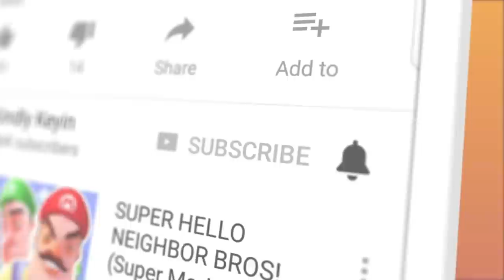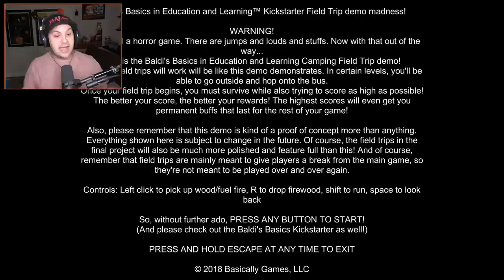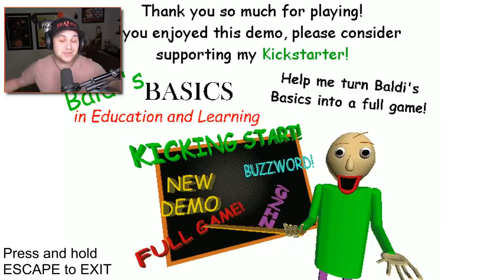GOING ON A CAMPING FIELD TRIP WITH BALDI?! (*NEW* OFFICIAL BALDI GAME!) | Baldi's Basics Gameplay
GOING ON A CAMPING FIELD TRIP WITH BALDI?! (*NEW* OFFICIAL BALDI GAME!) | Baldi's Basics Gameplay | Kindly Keyin